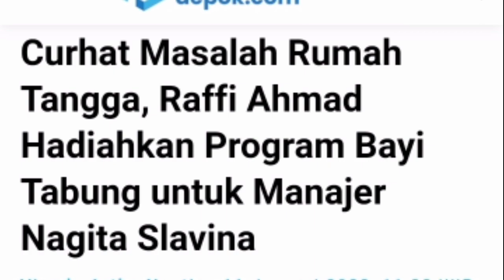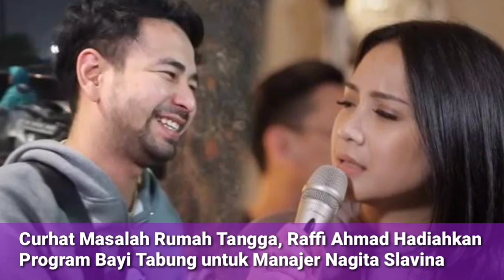Curhat Masalah Rumah Tangga, Raffi Ahmad Hadiahkan Program Bayi Tabung untuk Manajer Nagita Slavina